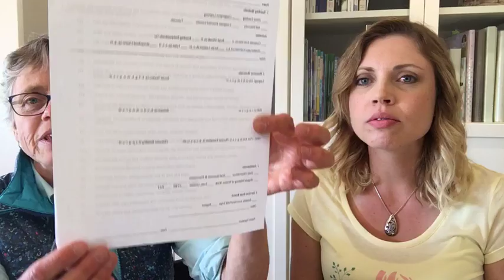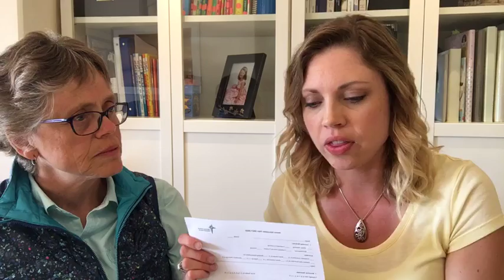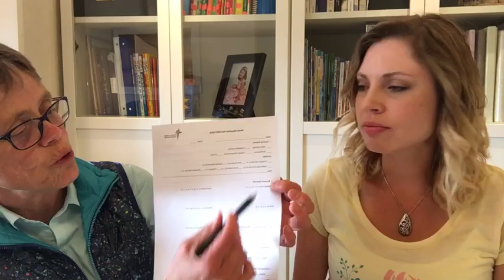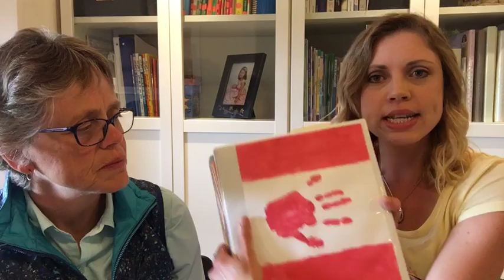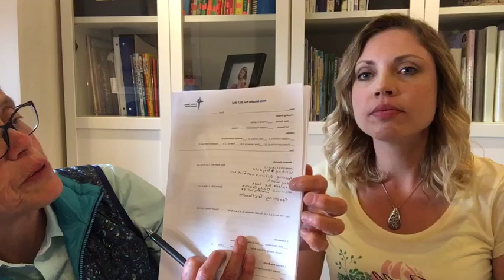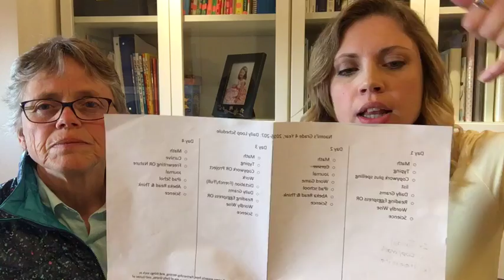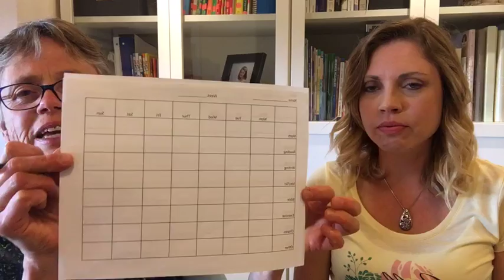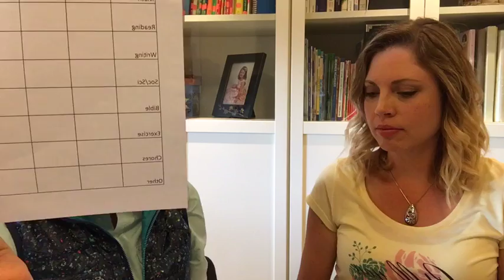Fall In Love With Planning Facebook Live Video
Watch the replay of our Facebook Live Video for tips and tricks on planning for your school year!